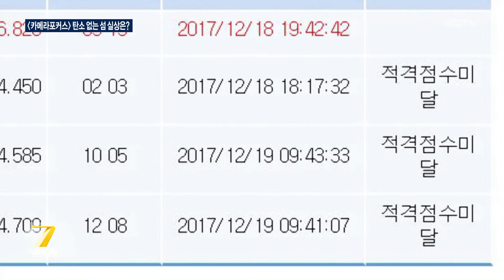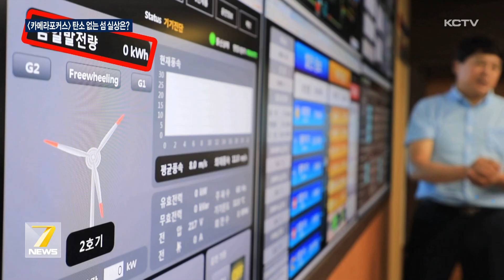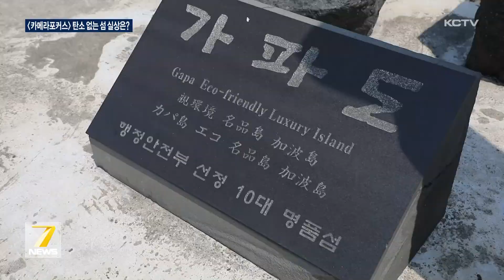케이블협회 43회 우수프로그램 시상식_보도분야 수상작(탄소없는 섬 실상은 KCTV 제주방송)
신재생 에너지 사업 추진 이후 방치되고 있는 현장을 고발해 정책 효과를 추적하는 보도 프로그램